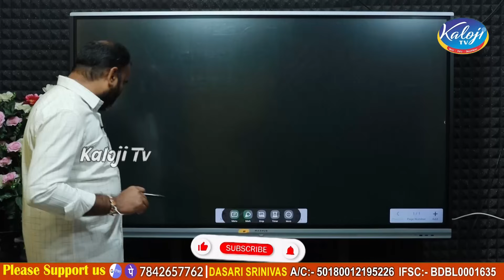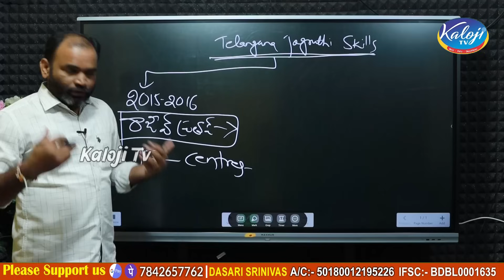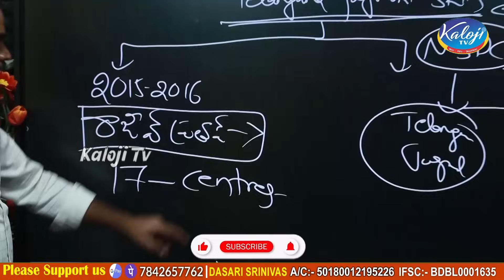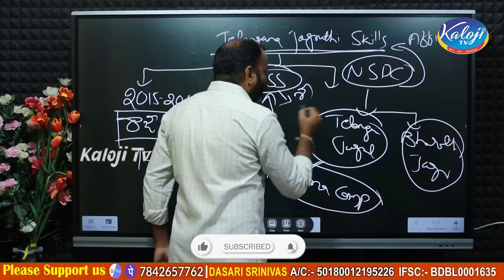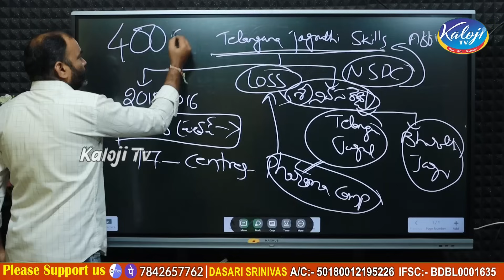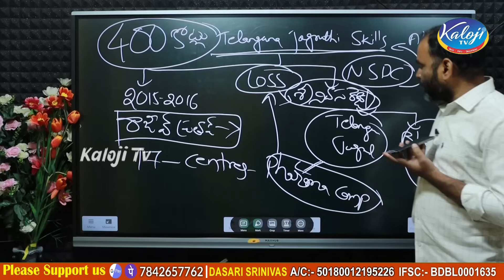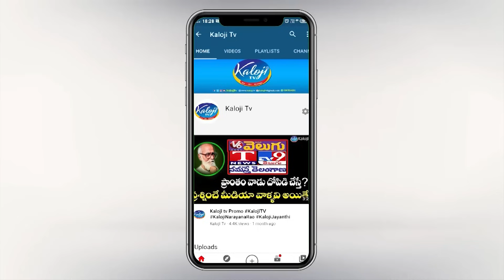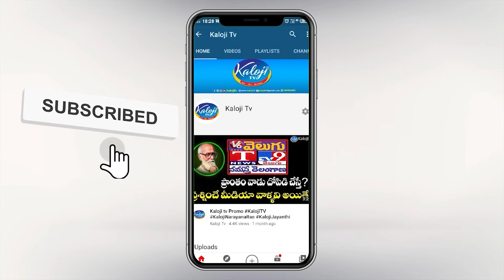👉MLC Kavitha Skill Development Scam.. 400 కోట్ల ఫండ్ ఫార్మా కంపెనీకి తరలింపు.! | Kaloji TV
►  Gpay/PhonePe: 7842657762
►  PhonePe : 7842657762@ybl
►  Gpay : kalojitv@okicici